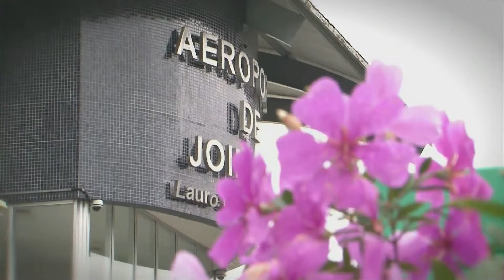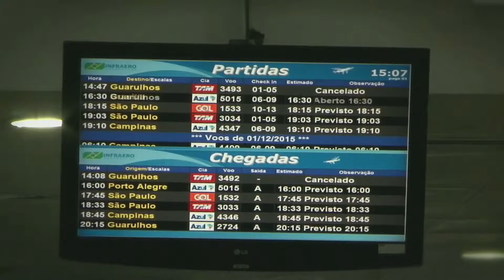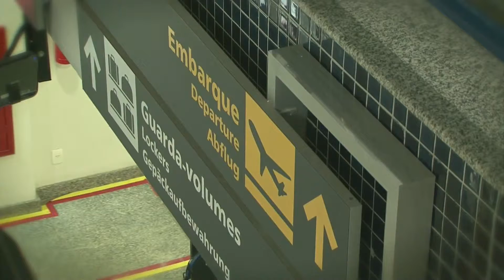Aeroportos: no limite - Aeroporto de Joinville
A série "Aeroportos: no limite" foi até a maior cidade de Santa Catarina verificar as condições do aeroporto  Lauro Carneiro de Loyola.